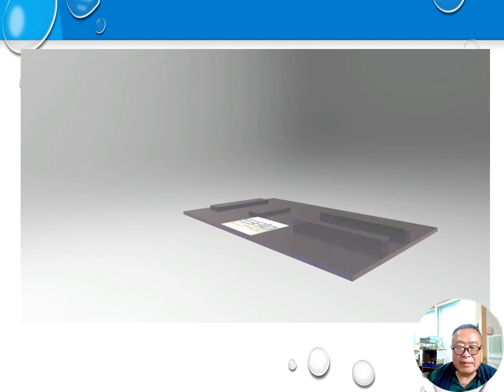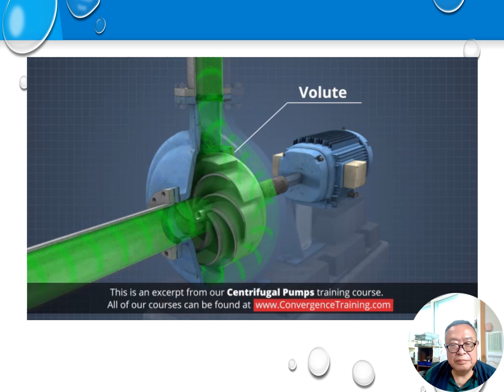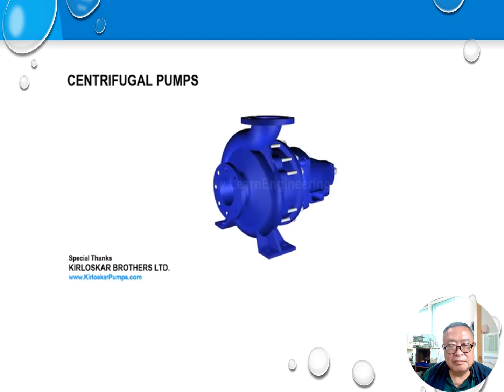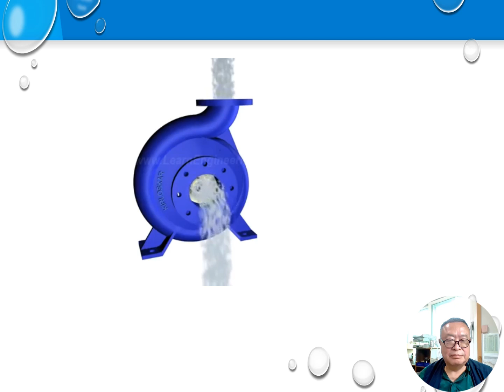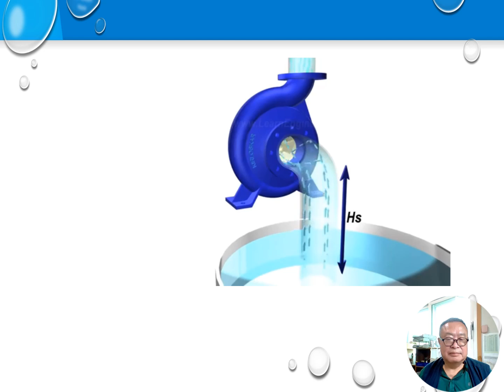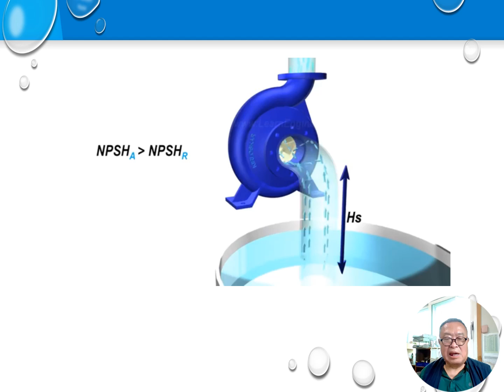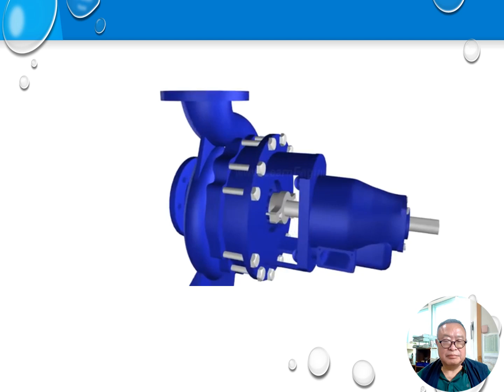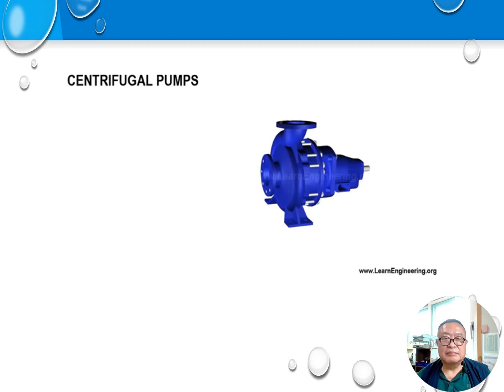원심펌프 구조원리동영상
원심펌프 구조와 원리에 대한 3D동영상 입니다.
예전에 수집했던 것들 입니다.